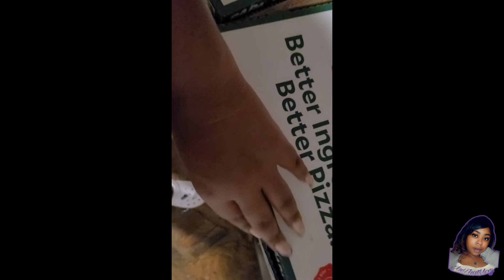Day 48 | Friday Car Chit-chat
Sooo I'm back at! For real this time, so much so that I'm doing vlogs daily! I'm just tryna navigate life, be the best version of myself, boss TF up and live in my purpose!